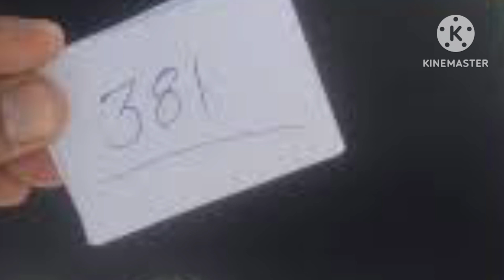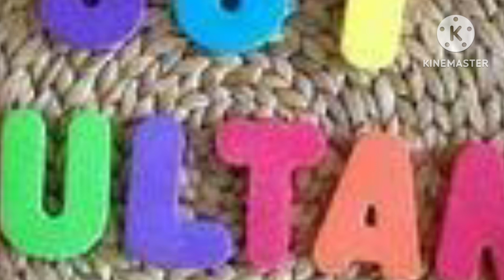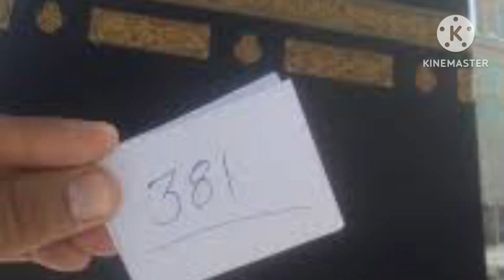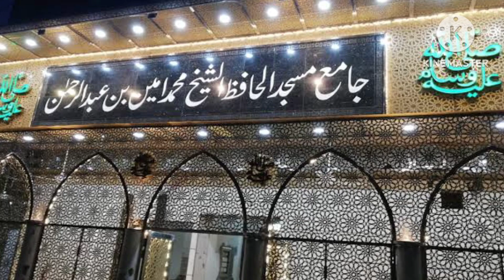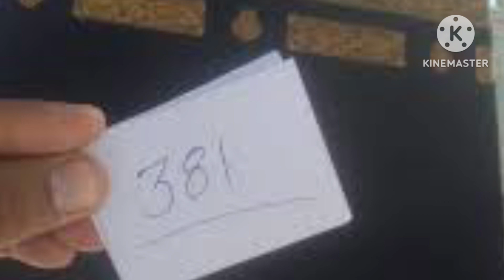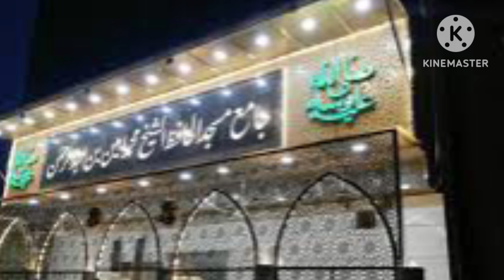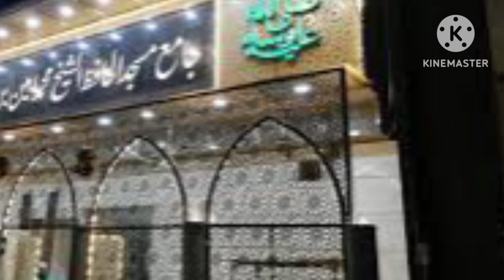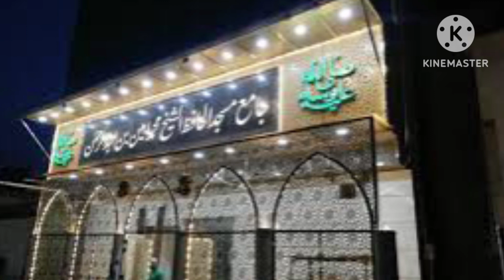new idreesia naat pathr Ty leek O ban jandi jehri gal farmandy aqa g . NAAT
Idreesia Naat Sharif 2023 Multan 381A | دل تیراﷺ ھو گیا ہے ایسا لگا | ‎@ZAFAR.IDREESI

Silsila Idreesia new naat sharif, idreesialatestmehfil, idreesia Dua, idreesia daily taleem, idreesia naat sharif, new naat sharif status, pakistan,

Darood Shareef | اللھم صلی علی محمد | Allah Huma Sale Ala - SallAllahu Alayhi Wa-Sallam | idreesia

Silsila Idreesia Mohtram Sheikh Amin Multan 381A New Mehfil Naat Shareef

Darood Sharif SallAllahu Alayhi Wa-Sallam

Zikr SallAllahu alaihi wasallam darood sharif

SallAllahu alaihi wasallam darood shareef

Darood Shareef - Old PTV Style New Recording

Durood Shareef اللَّهُمَّ صَلِّ عَلَى مُحَمَّدٍ

allah humma sallay ala sayyidina wa maulana muhammadin | allah humma sallay ala sayyidina lyrics

ALLAHUMMA SALLE ALAA - ALHAJJ MUHAMMAD OWAIS RAZA QADRI - OFFICIAL HD VIDEO - HI-TECH ISLAMIC NAAT

1000times durood Salawat(Sallahu Ala Muhammad Sallallahu alaihi wasallam

Salawat, meaning "peace be upon him", a phrase often used after the name of a prophet of Islam.

💕benefits of reciting/sending Salawat to Prophet Muhammad(S)

1.Following the command of Allah.

2.Conformity with Allah sending blessing upon him.

3.Conformity with the angels sending blessings.

4.Receive 10 blessings from Allah.

5.Ten levels are raised for the servant.

6.Ten good deeds are written for the servant.

7. Ten sins are erased from the servant.

8. Dua is accepted if preceded with salāh on the Prophet ﷺ.

9. Intercession of the Prophet ﷺ.

10. A means for forgiveness of sins.

11. Allah will suffice the servant.

12. Closeness to the Prophet ﷺ on the Day of Judgement.

13. Reward of charity.

14. A means of the fulfilment of your needs.

15. Allah and His angels send blessings upon the servant.

16. A means of cleansing and purification.

17. Glad tidings of Paradise before death.

18. Protection from the terrors of the Day of Judgement.

19. The Prophet ﷺ responds to him.

20. A means for the servant to remember what he has forgotten.

21. A means of blessings on the gathering and lack of regret on the Day of Judgement.

22. A means to repel poverty.

23. It repels the description of being a miser.

24. Protection from the Prophet’s ﷺ curse.

25. Leads to the path towards Paradise.

26. A protection from the stench of a gathering where Allah and His Prophet ﷺ are not mentioned.

27. It completes speech, after Allah’s praise.

28. Abundance of light on the Sirāt.

29. Protection from hardness of the heart.

30. Allah bestows favourable praise upon the servant.

31. A source of blessings for the servant himself.

32. A means of receiving Allah’s mercy.

33. A means to continuously love the Prophet ﷺ.

34. A means of the Prophet g continuously loving the servant.

35. A means of guidance and a ‘living’ heart.

36. The servant’s name is presented to the Prophet ﷺ.

37. The servant’s feet will be firm on the Sirāt.

38. The servant fulfils a small portion of the Prophet’s ﷺ right.

39. Comprises gratitude to Allah.

40. It is a dua

salawat to prophet muhammad

Sallallahu ala muhammad sallallahu alaihi wasallam

darood sharif

Friday durood 80 times

Salawat on the prophet

salawat on the prophet muhammad

Friday special zikir 1000times